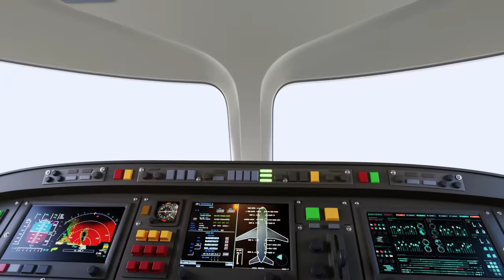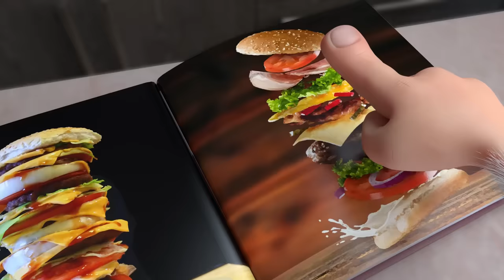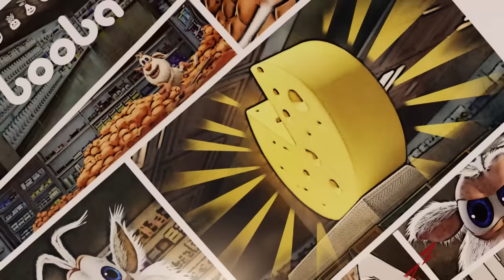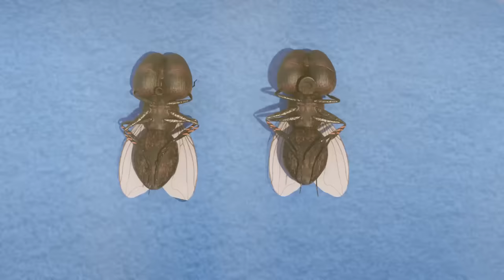Booba | Máy bay | Phim Hoạt Hình Vui Nhộn Cho Trẻ Em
Xem tập mới của phim hoạt hình

Booba lên máy bay và thấy mình như một cơ trưởng thực thụ! Cậu có thể làm được tất cả: giữ thật chắc cần lái, lau dọn và chăm sóc các hành khách... theo cách chẳng giống ai!

💯 Booba là ai?
Booba dễ thương và tò mò như một cậu bé lên năm. Cậu không ngừng khám phá thế giới với một thái độ tích cực, và không bao giờ cáu giận trước những sự cố bất ngờ. Cậu không nói mà phát ra tiếng để thể hiện cảm xúc của mình. Không ai biết cậu đến từ đâu, nhưng cậu đã bỏ lỡ 100 năm và giờ cậu đang tích cực khám phá nền văn minh hiện đại của loài người. Những giây phút lúng túng cộng với khao khát tìm hiểu thế giới của cậu luôn đem lại những câu chuyện hài hước. Trí tò mò của Booba vẫn chưa dừng lại, và cậu sẽ còn tiếp tục hành trình khám phá của mình trong suốt các tập phim.